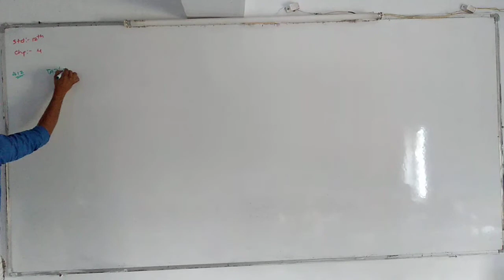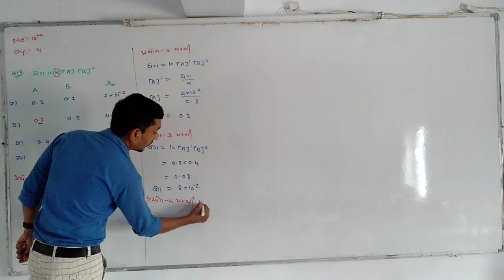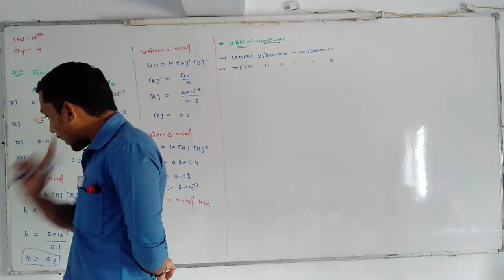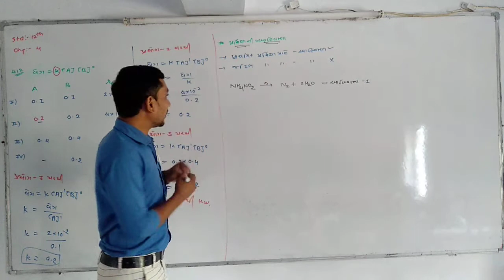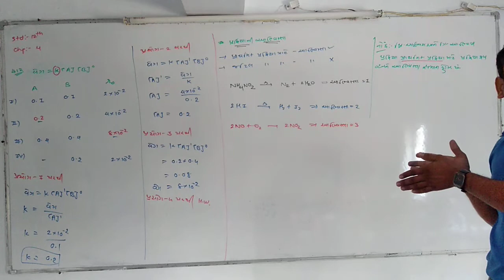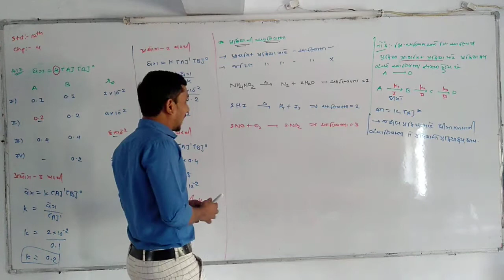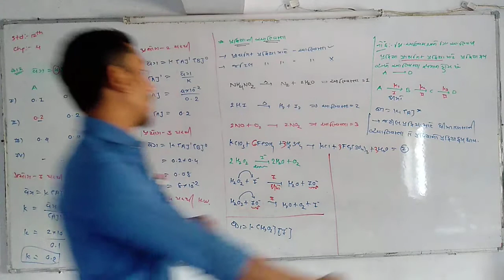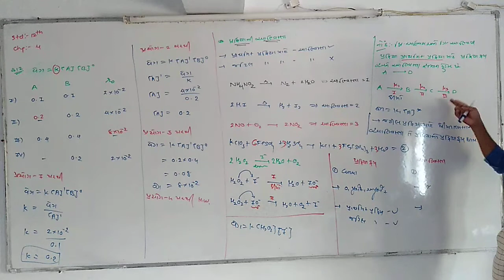Chem Chap 4 Lec 5